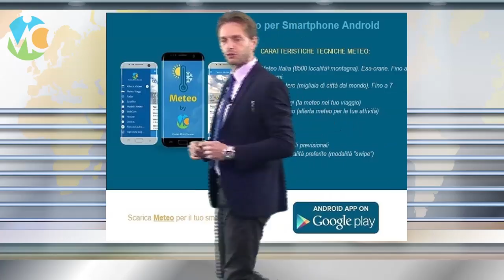Tendenza meteo 16-19 ottobre: ancora anticiclone?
Prossima settimana ancora sotto l'anticiclone, lungo ottobrata per l'Italia